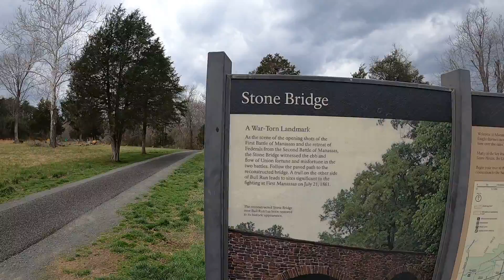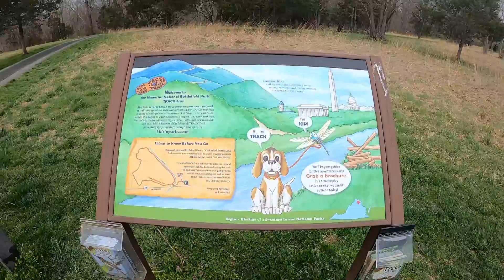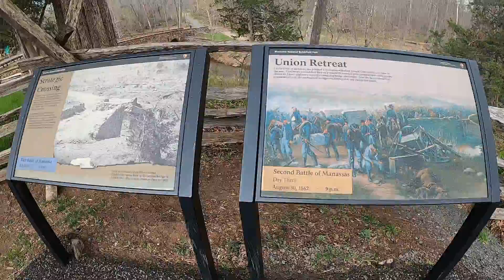PART ONE A WAR TORN LANDMARK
ITS ALL ABOUT  HISTORIC AND CIVIL WAR